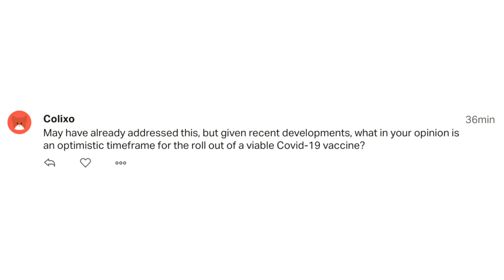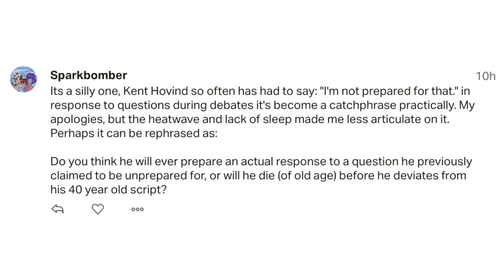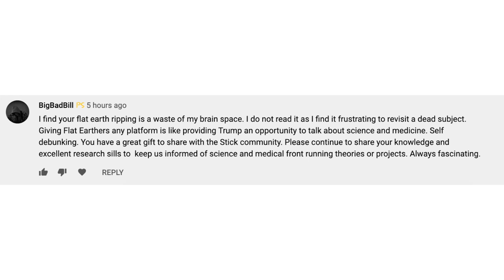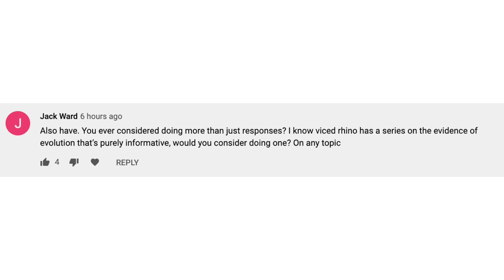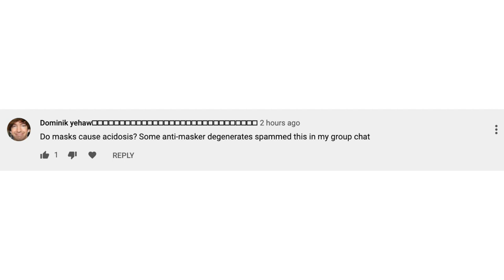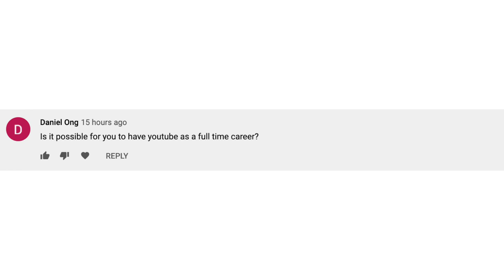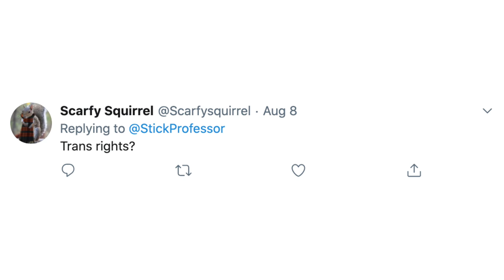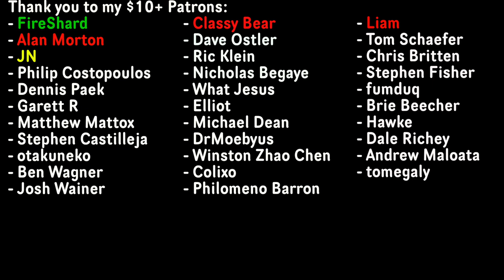23 Minutes of Intense Q&A with Your Favorite Stick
Thank you to everyone who sent me questions!